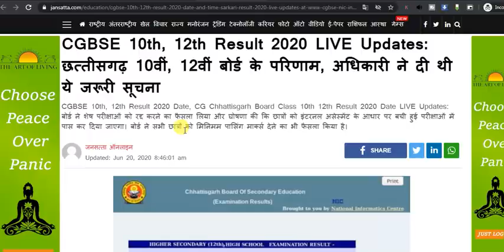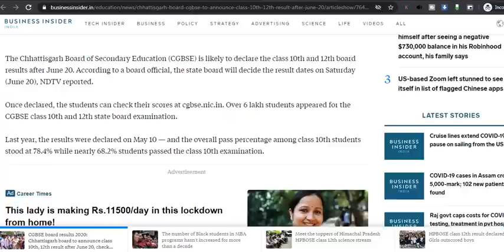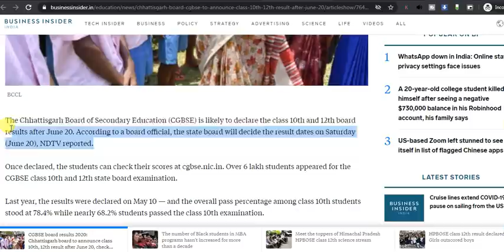CG Result 2020 CGBSE Result 2020 CG Board Result 2020 CGBSE 10th Result 2020 CGBSE 12th Result 2020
हिंदी - नमस्कार आप सभी स्टूडेंट का इस वीडियो में स्वागत है| इस वीडियो में हम पूरी जानकारी दिए हैं, इसलिए इस वीडियो को शुरू से लेकर लास्ट तक देखें| अगर आप चैनल पर पहली बार आए हैं तो चैनल को सब्सक्राइब करके बेल आइकन जरूर दबाएं, जिससे इस चैनल पर अपलोड की गई लेटेस्ट वीडियो आपके मोबाइल पर पहुंच सके| यदि आपको कोई प्रॉब्लम हो तो कमेंट बॉक्स में अपना प्रश्न या राय दे सकते हैं|

English - Hello, all of you students are welcome in this video. In this video, we have given complete information, so watch this video from start to finish.If you are on the channel for the first time, then subscribe to the channel and press the bell icon, so that the latest video uploaded to this channel can reach your mobile.If you have any problem, then you can give your question or opinion in the comment box.

Your Queries –
How  to check board result.
how check all India board result
Board exam result.
board time table.
board result kaise dekhe.
board exam kab hoga.
board exam date.